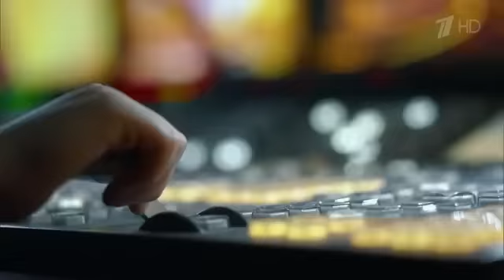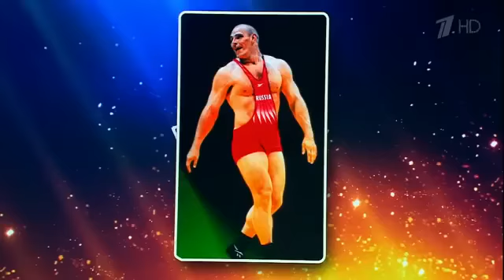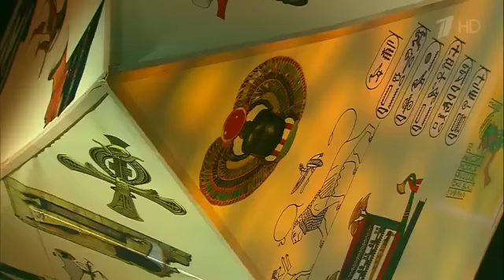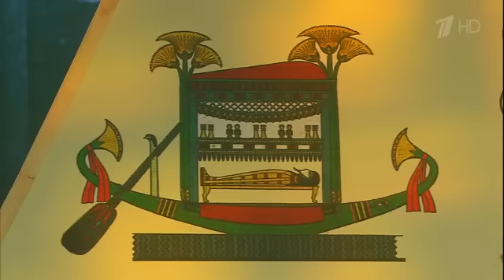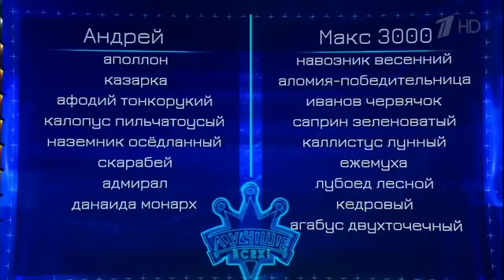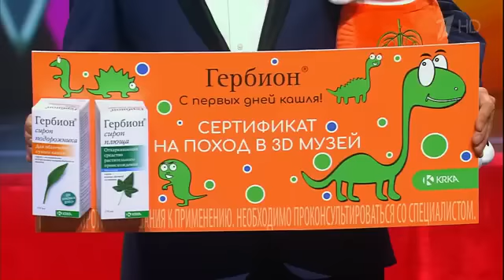Лучше всех 17 12 2017